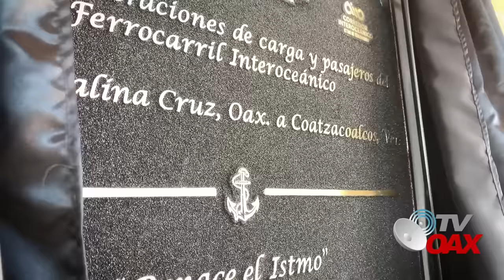Asi empieza AMLO a despedirse en su ultima Gira por el sureste, jamas se habia visto esto,Mira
Como parte de su segunda gira de trabajo, el presidente de México, Andrés Manuel López Obrador, y Claudia Sheinbaum Pardo, subieron hoy al Tren Interoceánico, una obra a la que dará continuidad la nueva presidenta electa, así lo expresó durante su visita en el estado de Oaxaca.